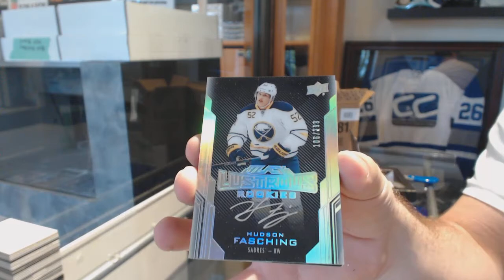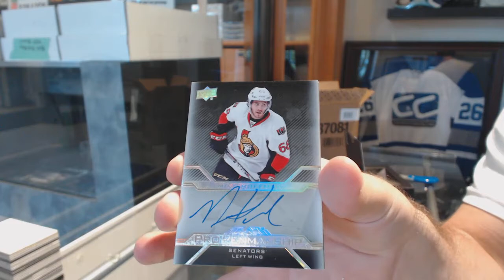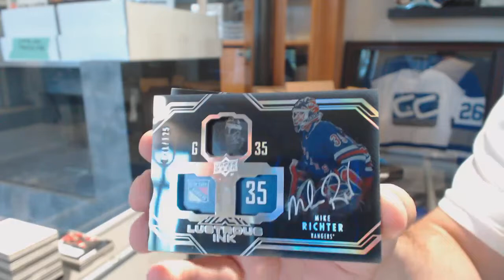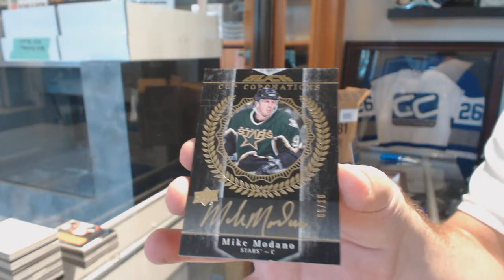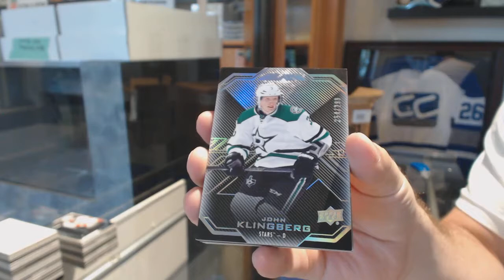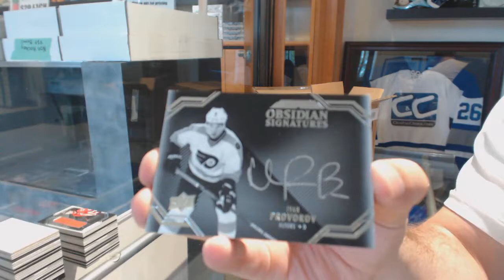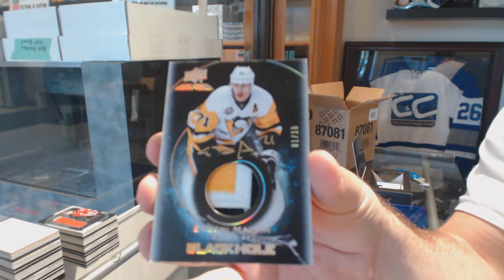16-17 Upper Deck Black Hockey 5 Box Case Break - C&C GB #8677